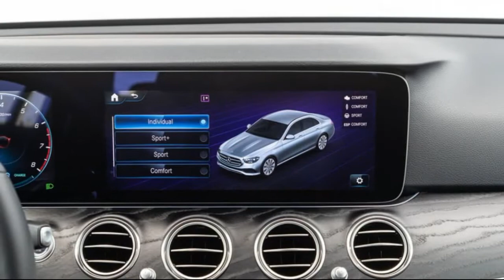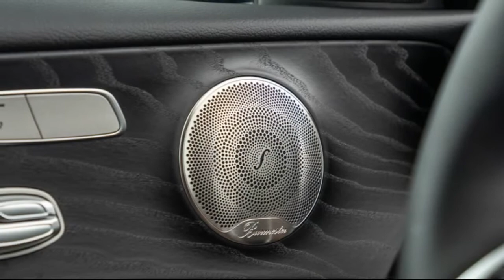2022 Mercedes-Benz E450 4Matic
2021 Mercedes-Benz E450 4Matic One-Year Review: Hello to a Family Friend
Will we still love our 2021 Car of the Year after 12 months?

Mercedes runs deep in my family. From my grandma's inimitable diesel S-Class—white with pink pinstriping—to the late-'80s E-Class  models my parents drove for years, I grew up road-tripping from their backseats. Later, I learned to drive in a 1988 300TE, the same wagon I'd taken naps in during long highway drives a decade earlier. Although my parents moved on to other brands, MotorTrend has a history of its own with the E-Class. We recognized the E-Class as our 1996 Import Car of the Year before experiencing the all-around excellence in the updated E-Class, our 2021 Car of the Year...